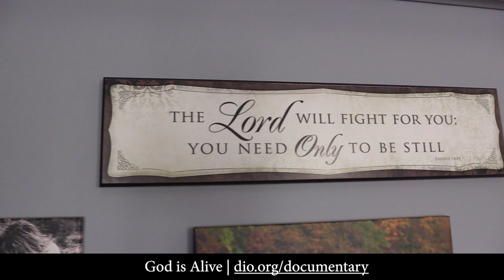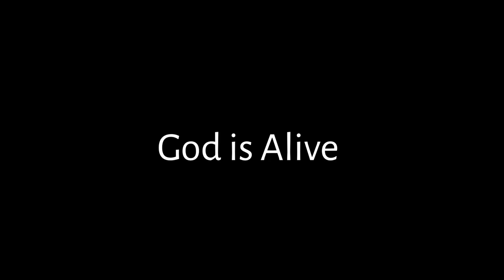Priests/Bishop Paprocki react after watching God is Alive documentary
Sign up to be notified of when God is Alive is premiering/open to the public